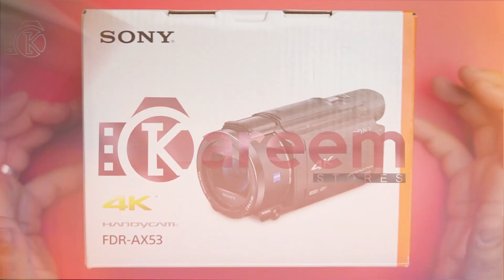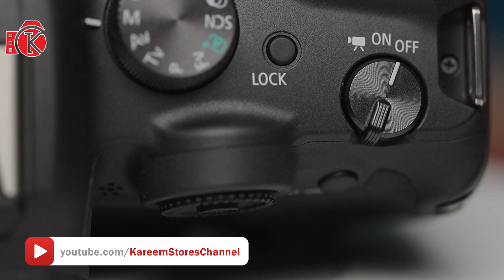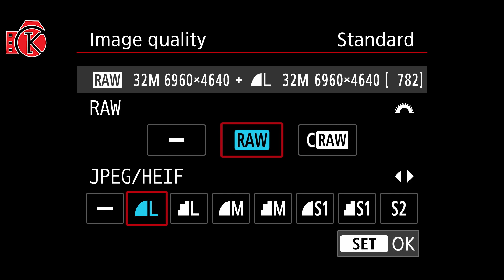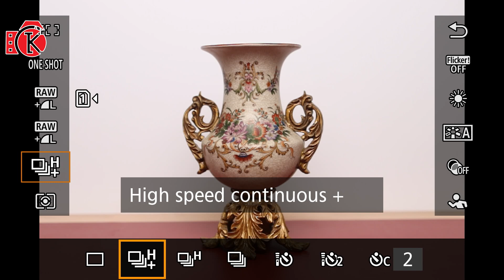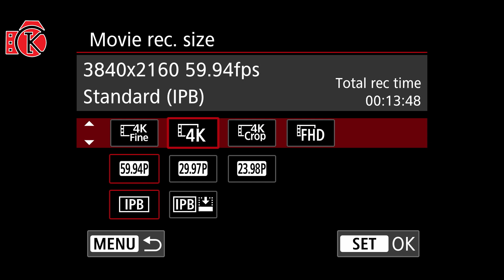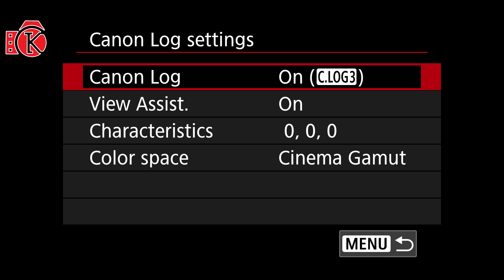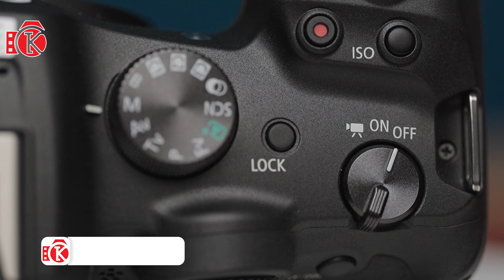Canon EOS R7 Design & Specs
Heliopolis: 29 hegaz street beside farahat
Dokki: 73 Iran Street from Mohi Eldin Abo Elaz